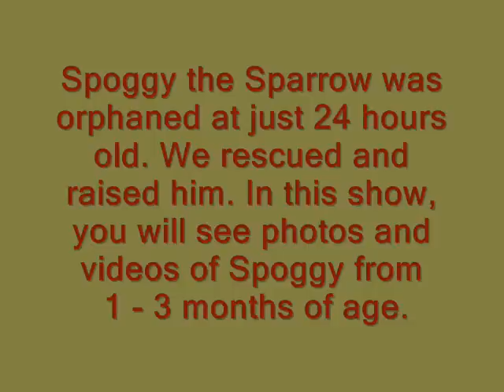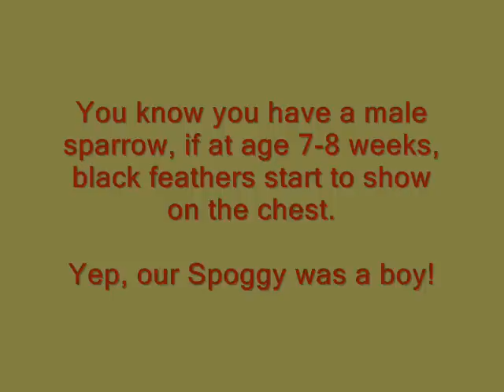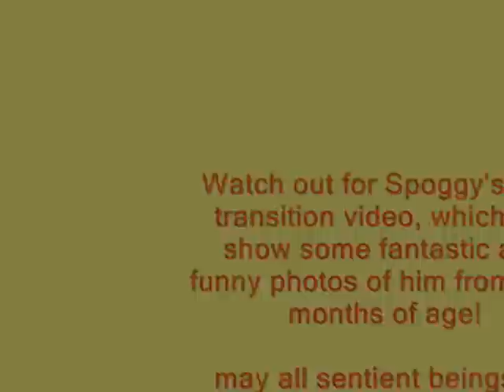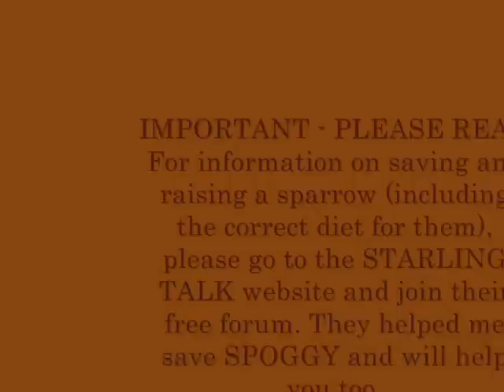SPOGGY the SPARROW - raising a sparrow from 1 - 3 months of age~show #2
VERY IMPORTANT - PLEASE READ THIS
Need to know what to feed a baby sparrow. You can use the diet on this page listed below. Please do not use the comment section to ask questions about sparrow care as I will be offline for many weeks. Please read what is below for help.  This diet is fine for sparrows as well as starlings. - I strongly suggest you join the Starling Talk free private message forum as they have a section for sparrows and will help you with any questions and advice you may need.

This video is the first in a series of 'transition' videos, showing the life of a sparrow. This show features SPOGGY our beloved sparrow, who was orphaned at just one day old and shows his transition through photos and videos, from 1 month of age and up to 3 months of age. We hope the photos of him will help others to identify and age a baby sparrow swiftly. Watch out for show #3 which will show Spoggy from one month old - 3 months old. At the time of loading this, Spoggy is 3.5 years old. He is very happy, healthy and handsome.

This has been a Spoggy and Susan production.

Many thanks to Holly Kirby for the wonderful music.

PLEASE GO TO THE STARLING TALK website and forum for information on how to raise baby sparrows and starlings. You will get all the information you need on diet, nutrition and care. Please do not ask rescue questions in the comments for this video as I am only online a few times a week.

THANK YOU and Spoggy sends you all a WINGWAVE